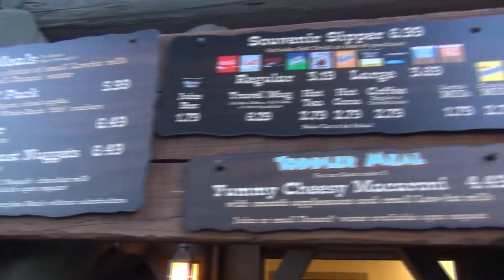Today at Disneyland in 90 seconds | 06-21-14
What's happening at Disneyland this week in 90 seconds.

All video is shot on location in HD at Disneyland and Disney's California Adventure.What's happening at Disneyland this week in 90 seconds.